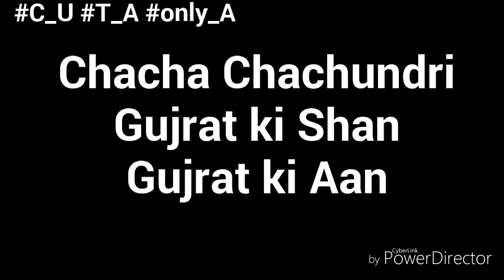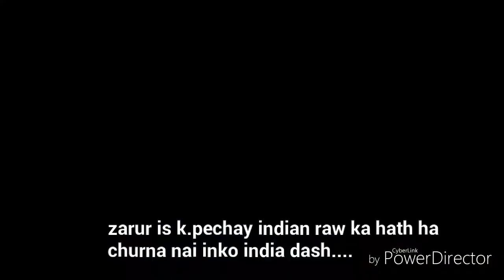Types of Students whose Slow Motion in English by legends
The Purpose of this video to introduce our new Character Chacha Chachundry
Uog Students Funny Videos by ATU_Legends
This Channel is created by 3 Gujrati Doers
# Best Friends
Usman Habib